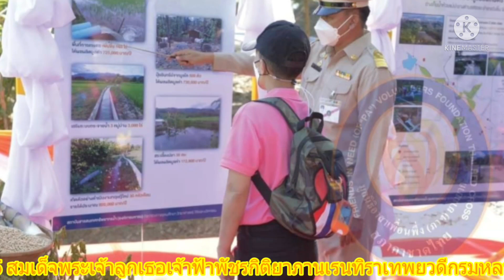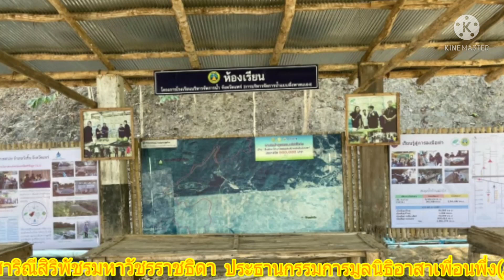สมเด็จพระเจ้าลูกเธอเจ้าฟ้าพัชรกิติยาภาฯ เสด็จฯ กับเป้ที่ทรงงานของพระองค์ภาฯ